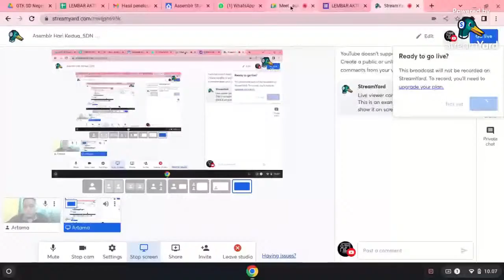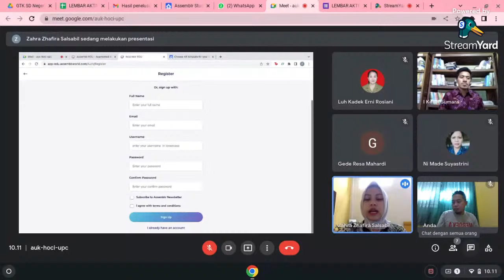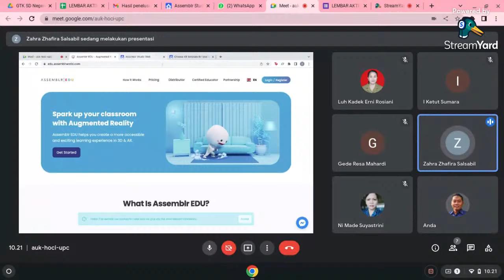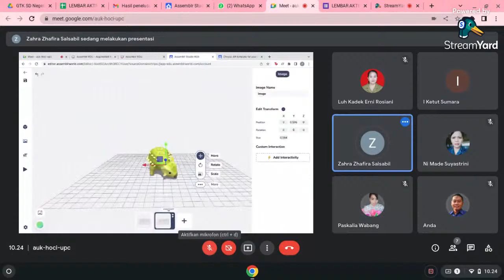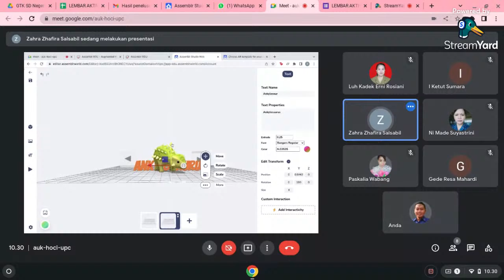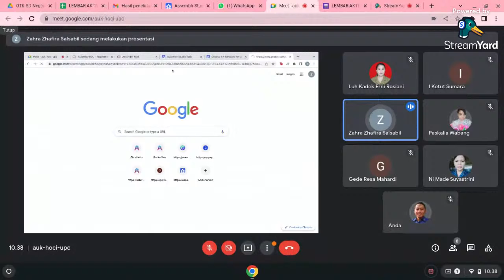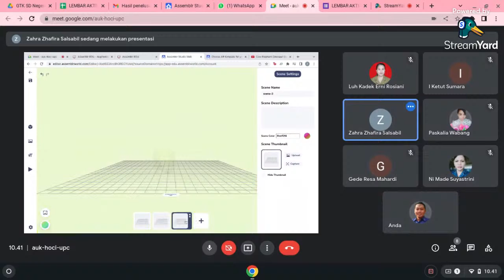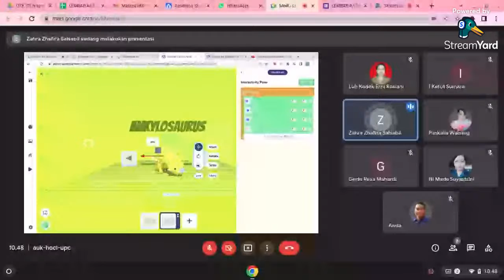Asemblr Hari Kedua_SDN 3 Tamblang